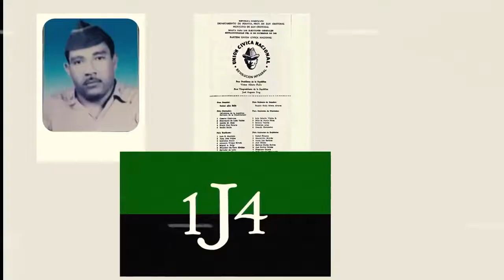Reseña biográfica de Luis Virgilio Reyes Mesa exalcalde, por el Ayuntamiento Municipal de Barahona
Reseña biográfica de Luis Virgilio Reyes Mesa, declarado Hijo Meritísimo de por el Concejo de Regidores del Ayuntamiento Municipal de Barahona.

La reseña biográfica audiovisual presentada remontó a esos años de su gestión a todo el público, lágrimas, abrazos, sonrisas y anécdotas llenaron de brillo el homenaje a Luis Virgilio Reyes Mesa realizado frente al edificio del ayuntamiento de Barahona.

FUENTE